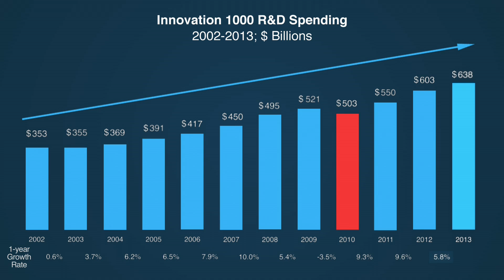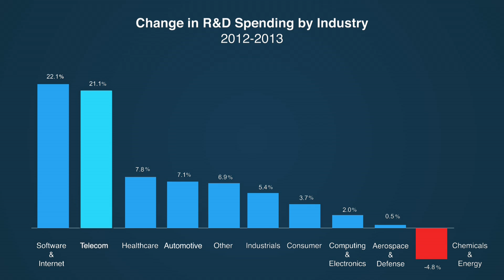2013 trends in R&D spending | Strategy&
Strategy& Senior Partner Barry Jaruzelski talks about trends in R&D spending among the 1,000 biggest corporate spenders around the world. These findings are part of Strategy&'s 9th annual Global Innovation 1000 Study, which also surveyed 400 global executives about which companies they believe are the most innovative in the world and their companies' use of digital tools in innovation.